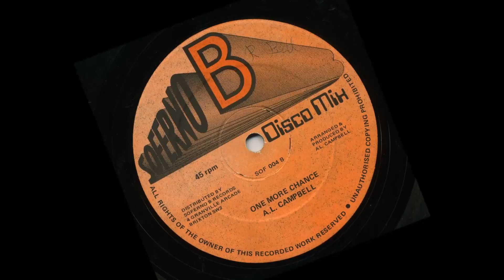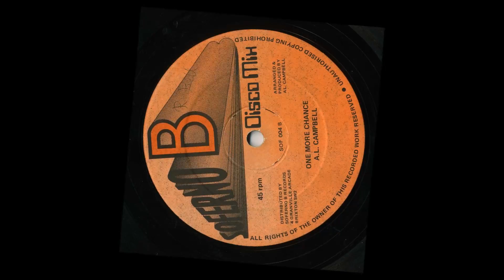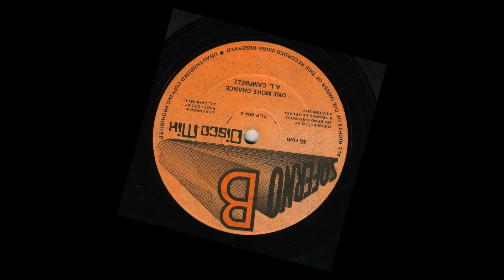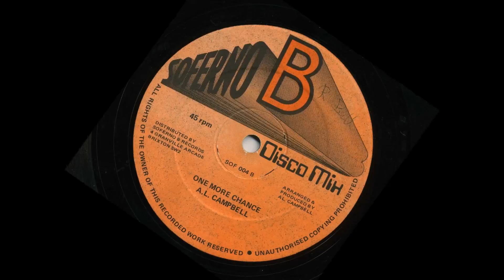Al Campbell - Gone Down The Drain